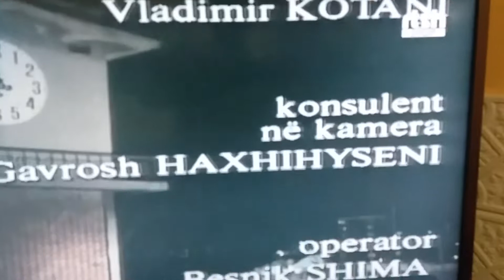1000 Perlat-Nr.112-VLADIMIR KOTANI-RTSH-13/09/2017-ora 22:30-Pak Fresk Sonte-Komedi.